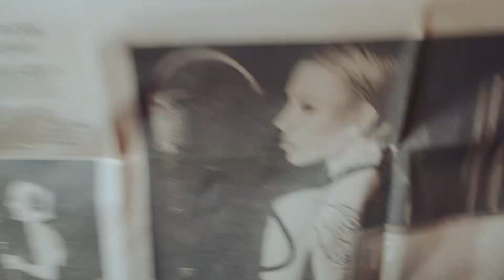CPA BRO — ZA DEPI DA | Премьера клипа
Producer & Art Director: Nessi
Camera & Edit: Sergo Kucherini
Style: Aleynikova Elizaveta
Gaffer: Mark Tis
Spacial Thanks: (un)Friendly Team

Текст:

Я вообще делаю, что хочу
Хочу больше трафа — я трек мучу
Кто меня хейтит? Я вас не слышу
Беру билет на конфу —  лечу

Я не хочу, когда спенд чуть-чуть
Каб не заведу, но за депы да
В отделе ангелов я поп звезда
И, кстати, мой продюсер — CPA BRO, да

Я куплю себе от LVшки скейт
И не скажу «Привет», если трафа нет
Спросят «Схемы есть?», Я отвечу нет
Залил через меня? Слышишь звон монет!

Не завожу подруг, но за депы — да
Нутру не заливаю даже за депы, да
Я ангел CPA BRO, я Ангел, да
За депы — да, за депы — да

За депы — да
За депы — да
За депы — да
За депы — да

Это я в Дубае, я ща запускаю
Да, это CPA BRO, и я это не скрываю
Многие пп за собой не замечают
Они видят мой контент и тупо повторяют

Аффилейты знают, кто тут королева
Отливаем капы направо и налево
Это моя манера, я афф миллионера
Мне хотят налить, я анкапы даю смело

Эту беху мне босс купил
Картье с бриллиантами босс купил
На эту сумку мне веб налил,
Веб налил, мне веб налил

Не завожу поток, но за депы — да
Я не делаю «хуйню», даже за депы, да

За депы — да
За депы — да
За депы — да
За депы — да